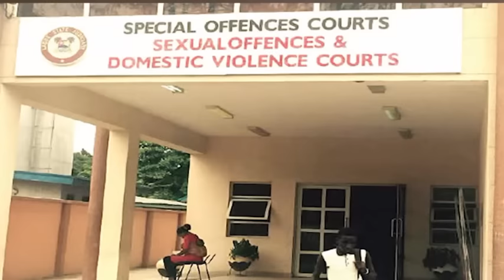Election Countdown: 30 Days to Go - Matters Arising with Dr Antoinette Lecky | As E Dey Hot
In this episode, we were joined by special guest Dr Munirat Antoinette Lecky, to discuss the "30 days of the Presidential and NASS Elections: Matters Arising".  She provided valuable insight and analysis on the key issues and challenges that are shaping the elections, among other trending topics.

Our hosts, Ezugwu Chukwudi and Nkubi, led a thought-provoking discussion on topics such as campaign strategies, party alliances, voter sentiment, and potential election outcomes.